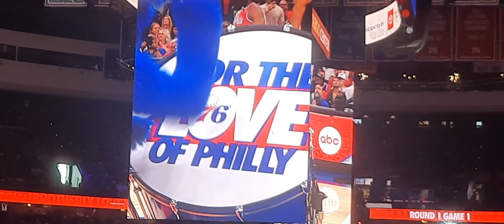Franklin the Dog 76ers